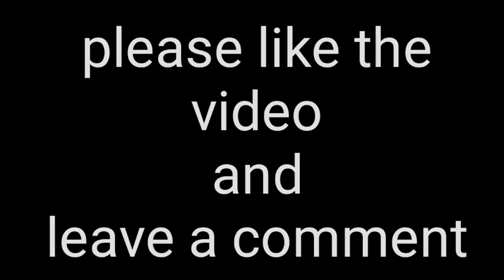Why kalahari map cannot open kalahari map kiun nhi open ho raha hy